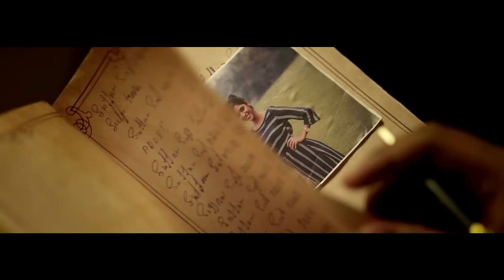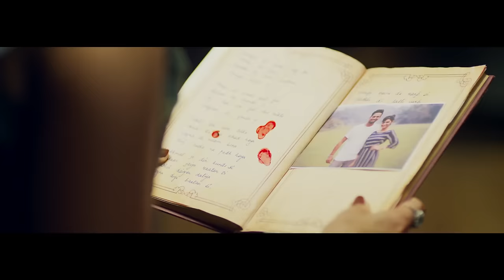Ishqan De Lekhe – Sajjan Adeeb | OFFICIAL Punjabi Song (Full Hd ) video 1080p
Ishqan De Lekhe Lyrics: A beautiful Punjabi romantic song sung by Sajjan Adeeb, composed by Laddi Gill while lyrics are penned by Manwinder Maan.

Singer: Sajjan Adeeb
Lyrics: Manwinder Maan
Music Label: Speed Records

Ishqan De Lekhe Lyrics

Ishqan de lekhe lag gayi
Umraan di poonji ji
Yaadan de raah sultani
Jaane aa hunji ji (x2)

Joban di umar beet gayi
Dilbar ne mande ji
Aaj tak na gal cho nikle
Zulfa de fande ji

Sehli ton aisa til ke
Mud ke na khad hoya
Sajna de naam bina kujh
Sathon na padh hoya

Makhmal jehe din hunde si
Sakkar jehi aa rattan si
Mishri diyan daliyan odon
Sajjna diyan baatan si

Soorme vich lipti takni
Maan’a si chor badi
Sajjna da sulfi haasa
Dinda si lorh badi

Khaure tu kad khole ga
Buha ve khairan da
Aunda’e mainu roj savere
Supna tera paira da

Pacho diva warge si
Sajjna ve bol tere
Tuttiya do peeliyan wanga
Ajj vi ne kol mere

Kaale tere til da qissa
Sajna ve dasiye kihnu

Kiddan koi bhul sakda ae
Kikran tevar de meeh nu (x2)

Geetan de na sir naave
Haaye teri wang warge si
Jehde vi din chadh de si
Sajna tere rang warge si

Mere oh dil te likhiyan
Jo vi tu gallan kariyan
Chetar di dhup de wangu
Karbi si jadugariyan

Doonge naina da rang si
Chadhde di lali warga

Tainu sab pata sohneya
Taitho das kahda parda (x2)

Taitho das kahda parda
Taitho das kahda parda, ho…